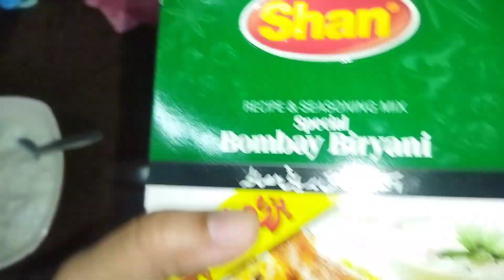Chicken Biryani Recipe || How to make chicken biryani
chicken biryani recipe . chicken dum biryani. barbe q biryani. matka biryani. qoila biryani. resturent style biryani recipe. dhaba style biryani recipe tikka biryani. easy biryani recipe. quick biryani recipe. 50mint biryani recipe. prefect biryani recipe. spicy biryani recipe. tah wali biryani recipe. Easy and quick recipe. Winter recipes. Less oil recipe. Cheap recipes. Easy recipes. Quick recipes. delicious recipes.masla recipes.potatoes recipe. Chicken recipe.chiken neguts recipe. Chicken simple recipe. daal chawal recipe.delious and Yummy daal chawal recipe.spicy daal chawal recipe.dinner adeas.lunch ideas. mazeddar daal. maslaa daal recipe. snake's recipe. achar daal recipe. tarka daal recipe. chat Patti daal recipe. mix daal recipe.dhaaaba daaal recipe . dhaba style daal recipe. laziz daal recipe.amazing dinner ideas.daal mong recipe . Daal masoor recipe. daal channa recipe. daal quick recipe.daal jhat pat recipe.yummi snakes recipe. kids lunch recipes.chicken snakes recipe. chicken masala recipe.yummi daal recipe. team time snake's recipe. team time snake's recipe at home. restaurant style daal recipe. tea time sanakes recipe. chiken neguts recipe.chiken neguts at home recipe. dinner recipes. freakfast ideas.breakfast daal recipe.break fast recipe.evening snakes recipe.evening snakes recipe.lunchbox recipe.lunchbox ideas